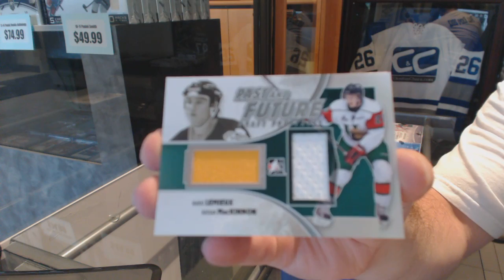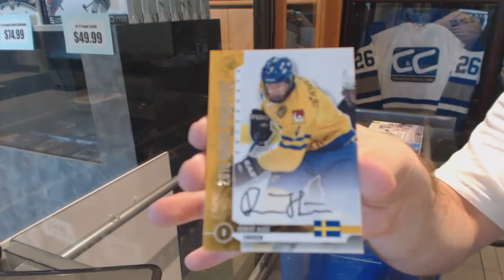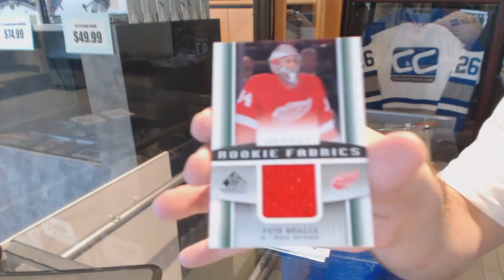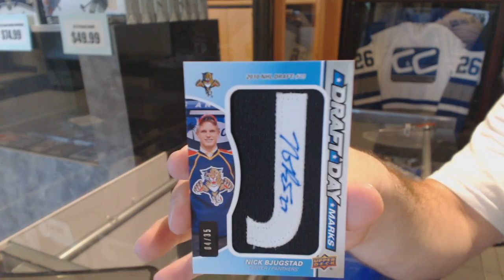Epison's 12-13 ITG Draft Prospects & 13-14 UD SP Game Used Hockey Box Break